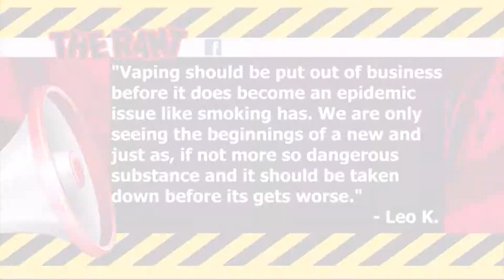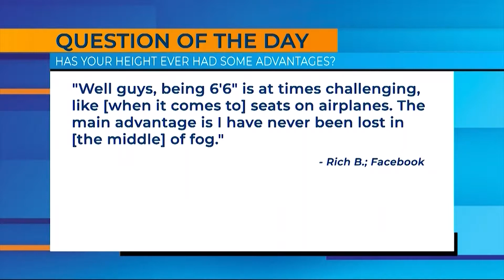Good Day Delmarva's 100th Show - One Hour of News and Fun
Good Day Delmarva on Fox21 aired its 100th show Friday. We sit down with the team to get an update on the show and what they're looking forward to in the future.